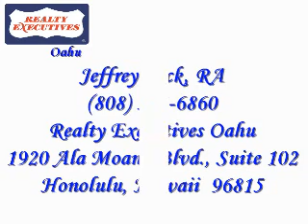Stunning Home For Sale on Oahu, Kaneohe...$995,000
6 Bedroom, 4 Bathroom Elegant Kaaawa Estate with a guest cottage. Surrounded by custom list rock wall and comes with bonus Mountain and Ocean Views!